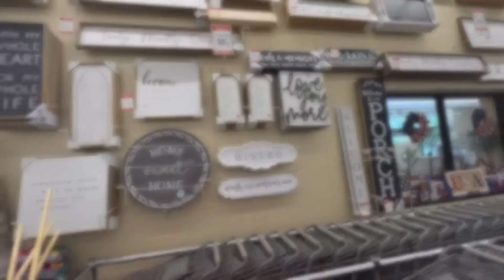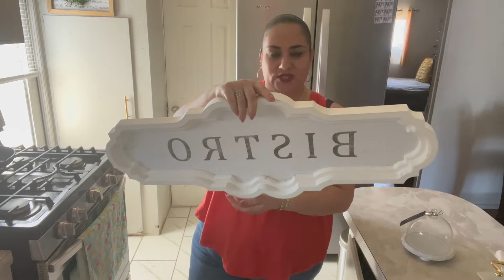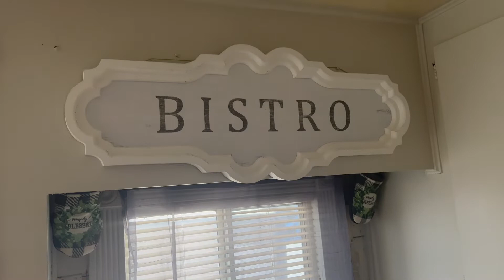Cosinando para el dia del Padre + Fui a Hobby Lobby | Yuri Vlogs #24